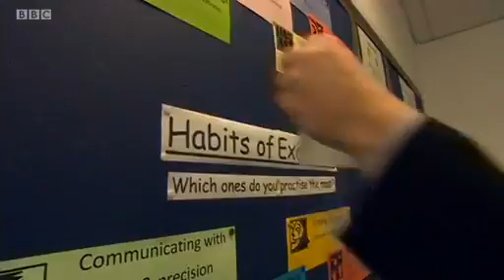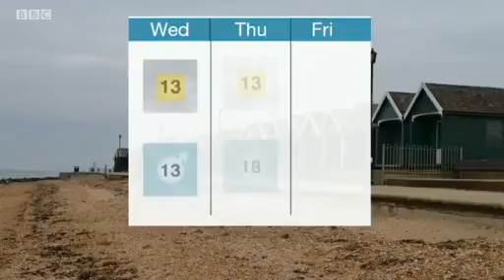BBC South Today at Future Leader Natalie Shepard's school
BBC South Today cover Odsted's 2015 Annual Report and visit Future Leader Natalie Shepard's school, Portsmouth Academy for Girls.